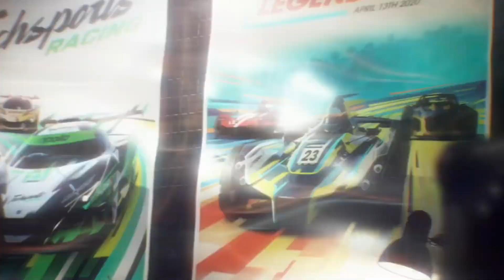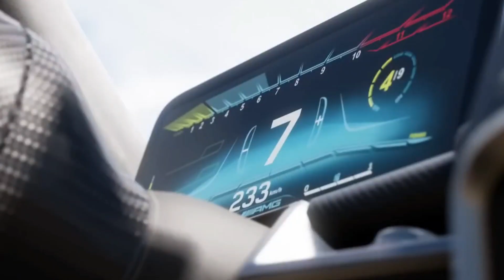Exclusive Leaked Forza Motorsport Gameplay: Mind-Blowing Racing Action and Unprecedented Realism!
Get ready to witness the adrenaline-fueled world of Forza Motorsport like never before! In this exclusive leaked gameplay footage, experience 30 seconds of mind-blowing racing action that will leave you breathless. Watch as meticulously crafted cars tear through stunning tracks, showcasing the game's cutting-edge graphics and revolutionary real-time dynamic time of day feature.

This leaked footage, captured from the highly anticipated Forza Motorsport build unveiled at the Xbox Showcase June event, offers a tantalizing glimpse into what's to come. Brace yourself for the ultimate racing experience with over 500 real-world cars at launch, allowing you to drive and master your favorite rides. But that's not all! Customize your vehicles to perfection with more than 800 unique upgrades and modifications, giving you the edge on every turn.

Forza Motorsport goes beyond just racing; it's a world of automotive dreams come true. With 20 immersive environments featuring multiple track layouts, you'll have endless opportunities to challenge yourself and conquer every circuit. Immerse yourself in stunning landscapes that boast ten times more realistic detail, from highly detailed vegetation to lush overgrowth that will transport you to racing paradise.

But the realism doesn't stop there. Experience the thrill of racing in front of tens of thousands of fully animated 3D spectators, adding an extra layer of immersion and excitement to every event. And if you're a PC gamer, get ready for the potential support of ray-traced global illumination and reflections, pushing the boundaries of realism even further.

Mark your calendars for October 10th, because Forza Motorsport is set to release and it's shaping up to be an absolute masterpiece. Ignite your engines, strap in, and prepare for a racing experience like no other, where speed meets precision and dreams become reality.